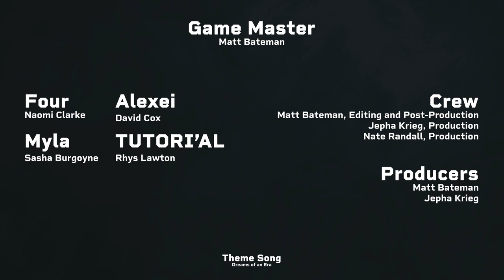Post Show Chat | Episode 2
Settle in and join us for this post show chat, talking through the Karstavs, future plot predictions, and whether or not Matt + David are still going to be friends..

CAST + CREW